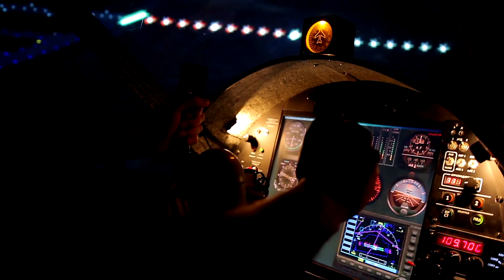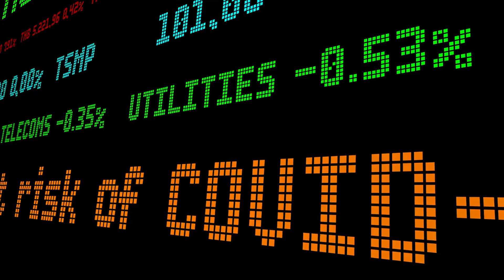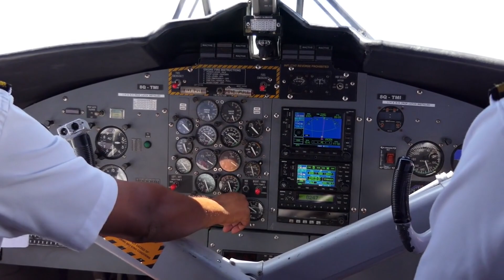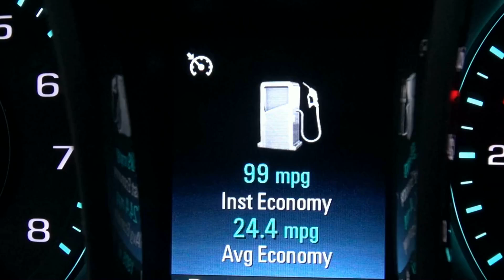Why Airplanes Don’t Fly Over Antarctica – It’s Not What You Think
Have you ever wondered why airplanes don’t fly over Antarctica? Despite being one of the most fascinating and remote regions on Earth, commercial flights avoid flying over this icy continent. In this video, we reveal the real reasons behind this unusual flight path decision, from the extreme weather conditions to logistical challenges and safety concerns. We’ll also explore the science of why navigating the skies over Antarctica is incredibly difficult and why pilots, passengers, and airlines prefer to steer clear. Get ready for some surprising truths that you probably didn’t know about flying and Antarctica!

Don’t miss out on understanding this hidden aspect of air travel. Watch now to uncover the mysteries behind why planes steer away from the frozen continent!

00:00 Introduction: The Mystery of Antarctica's No-Fly Zone
01:42 Antarctica's Harsh Environment: A Pilot's Nightmare
04:11 Navigational Challenges: The Technological Minefield
06:33 Logistical Hurdles: The Cost of Flying Over Antarctica
08:51 Political Complexities: The Antarctic Treaty and Airspace
11:15 Conspiracy Theories: Hidden Secrets Beneath the Ice
14:17 Future Possibilities: Could We Ever Fly Over Antarctica?
16:20 Conclusion: The Allure and Mystery of Antarctica